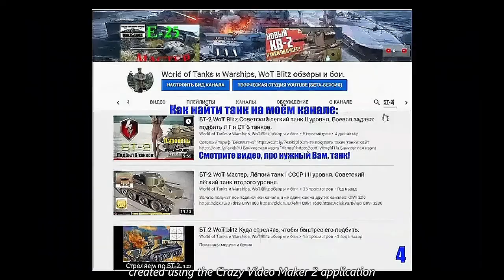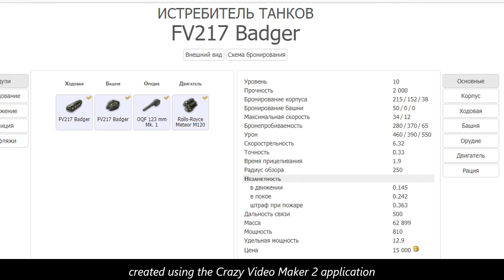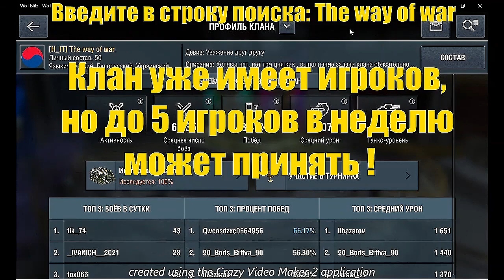FV217 BADGER, ПТ САУ X уровня, посмотрите два видео в одном. World of Tanks и WoT Blitz.